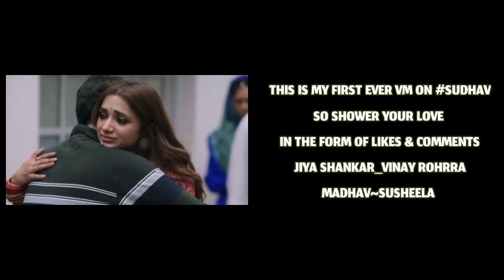Sudhav Vm | Kaatelal & Sons | Jiya Shankar | Vinay Rohrra